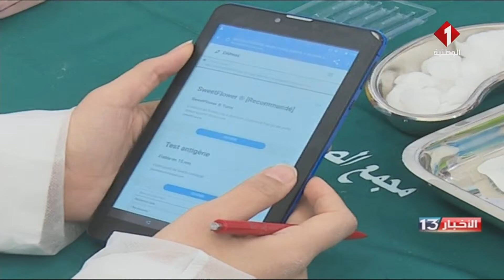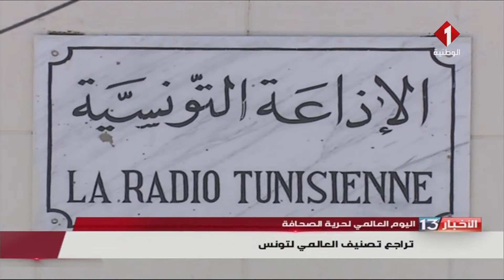نشرة الظهر للأخبار ليوم 03 - 05 - 2021